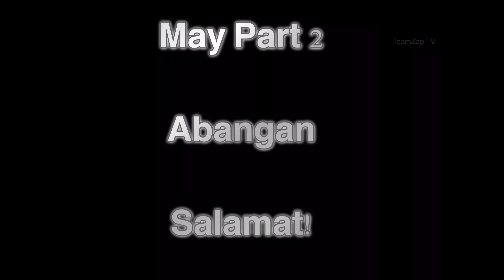UNLIMITED STRIKE FISHING | DUBAI FISHING Ep. 15, Part 1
Big Eye Mackerel
Matang Baka
Fish On
Dubai Fishing
Shore Casting
Shore Jigging
Relix Nussantara Capung Penta Series Gen 3
Ultra Light Fishing